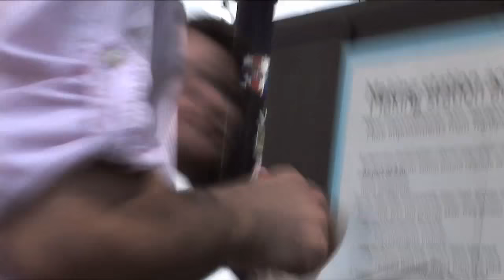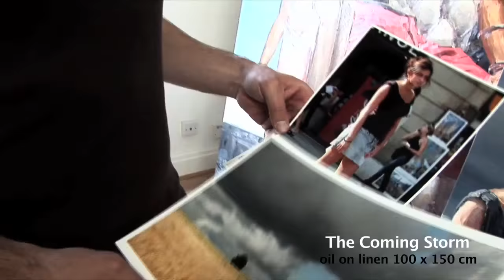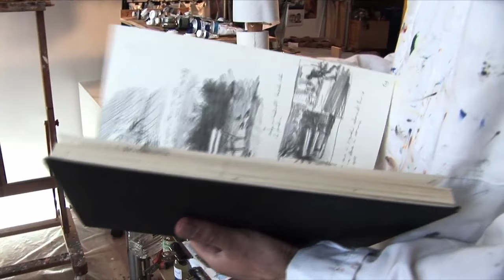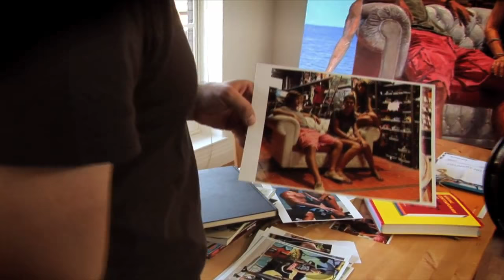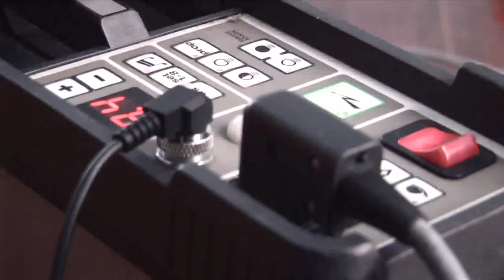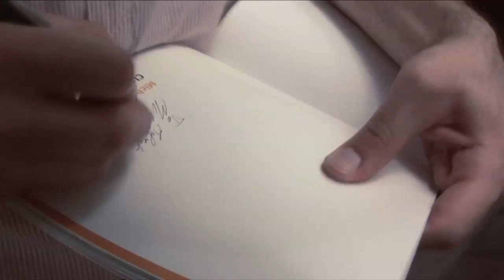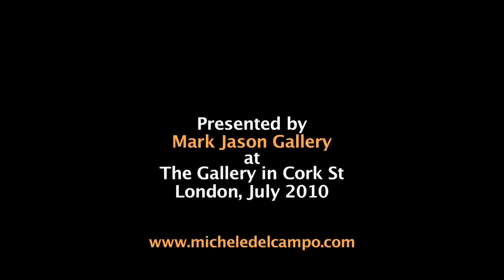Michele Del Campo - Close Strangers exhibition 2010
Artist Michele Del Campo talks about his 2010 London solo exhibition "Close Strangers", giving an insight into the ideas behind it and his creative process. Video by Antonio Dinapoli